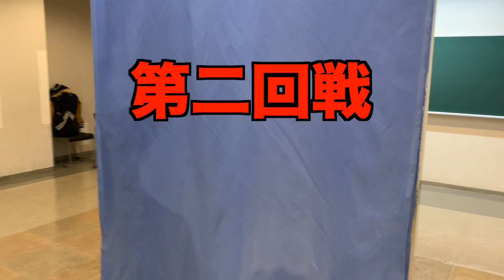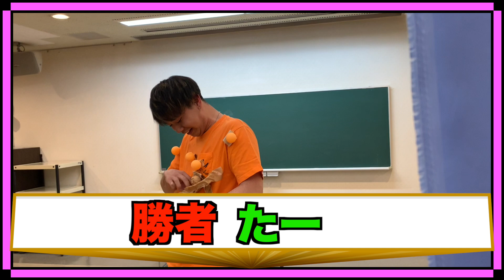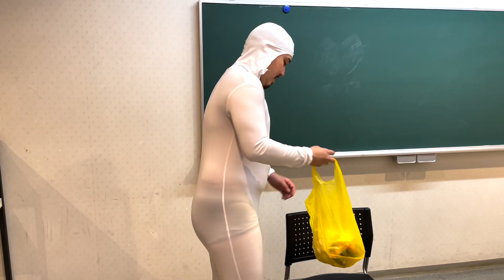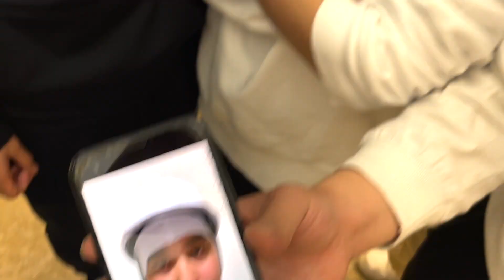【大人の遊び】22歳が本気でにらめっこしたら発想が天才すぎたww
【編集:さちゃ】　【カット:さちゃ】

初めて投稿遅れてしまった記念日

今スクワッドはメンバーの何人かで編集のカットを分担しています。まだ始めたばっかの初心者なので、もしカットがおかしいとことかあったらすみません。スクワッドの編集の成長ぶりなども温かい目で見守ってくれると嬉しいです😌

面白い動画を投稿してます！(3月末まで毎日投稿)あなたも見た事ある動画があるかも！
tiktokのNG集や日常を載せてます！